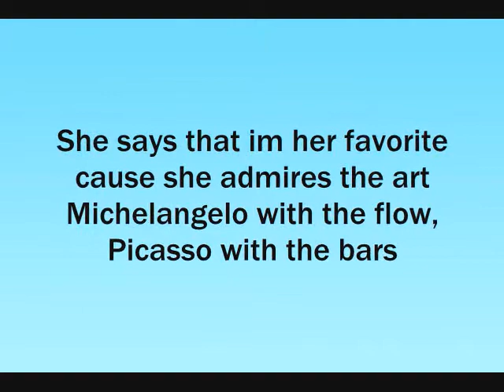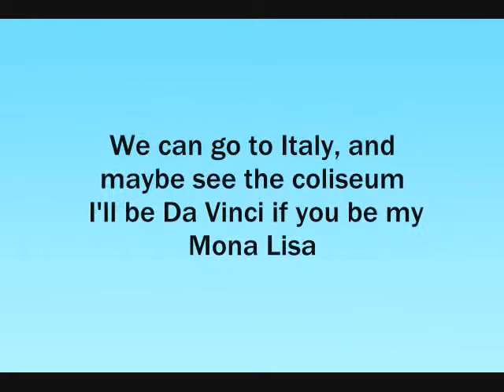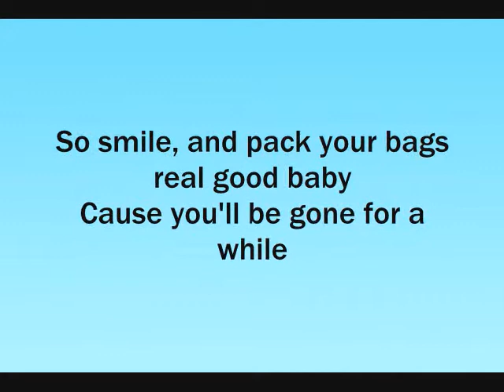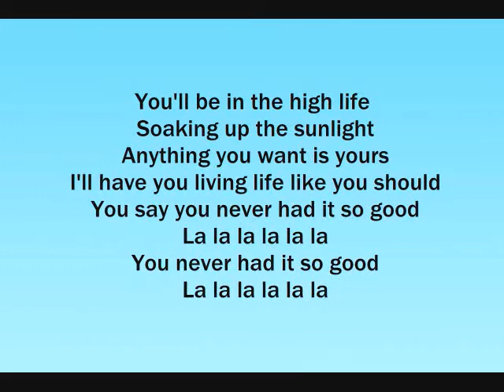B.o.B. - So Good LYRICS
new single off of Strange Clouds. *LYRICS ON SCREEN*